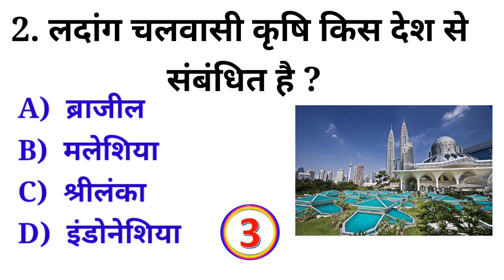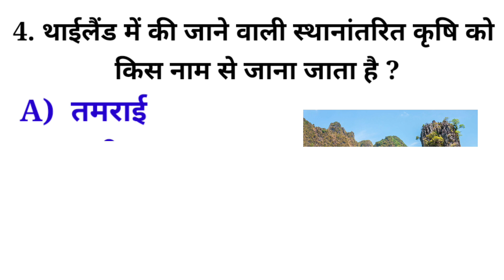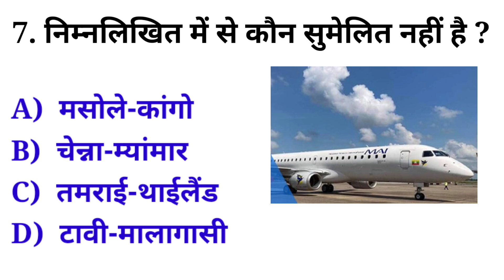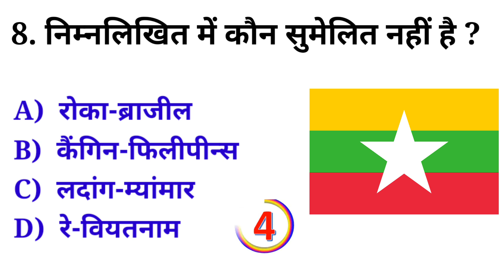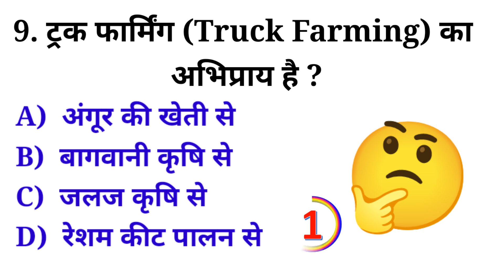jabardast question jiska Uttar Aaj Tak koi nahin de Paya aap mein se jo dimag ki Ho vah bataen#gk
GK question and answer GK question important question up GK studio GK GK for SSC GK studio Pal ji ki class important question lesson GK new question new GK question lesson GK question sarkari puche jaane wale sawal important question GK ke new question Pariksha mein puche jaane wale prashn on ke Uttar sabse kathin GK sabse dimag wali ji ke